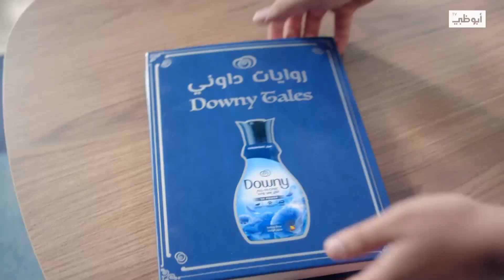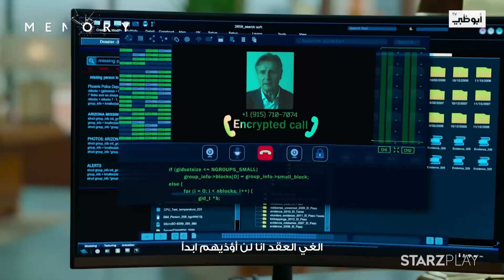الصين وأمريكا .. إلى أين؟ ..